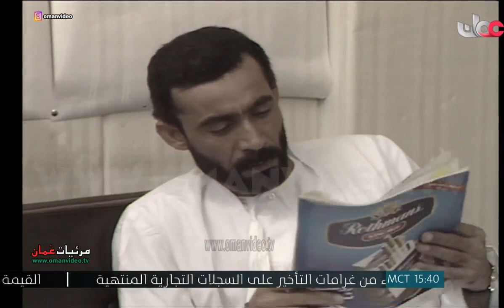صيف حار ( الحلقة العاشرة ) المسلسل العُماني © لتلفزيون سلطنة عُمان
قصة وسيناريو وحوار : فوزي بن محمد الغماري و جمعه بن سالم الخصيبي

صالح بن زعل الفارسي  - سعود بن سالم الدرمكي

بطولة :   سعد بن خميس القبان  -  أمينه بنت عبدالرسول  - محمد بن نور البلوشي - سعيد بن حميد الهاشمي - جمعه بن هيكل البلوشي - زبيدة بنت قادر البلوشية

لحن وعزف المقدمة والنهاية والموسيقى التصويرية : فوزي الغماري
الإخراج : فوزي بن محمد الغماري